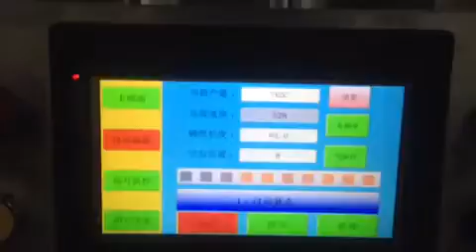Double Twist Packing Machine—0086 13524823568